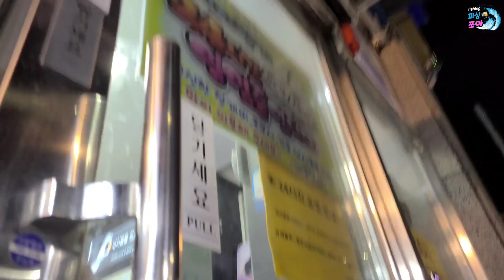낚시/장비 업글/엔에스 알바트로스 VIP (feat.볼락) Dark banded rockfish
● 엔에스로부터 무상으로
선물받은 제품들이 포함되어 있으며,
별도의 광고영상 요청을 받진 않았지만,
감사한 마음으로 만들어 봤습니다.

안녕하세요~쪼하~~🤗🙌🏻
이번에 정말 감사하게도 엔에스로부터
로드와 릴을 선물 받게 되었어요~😄
새로운 장비 들고 출조를 했는데
4월은 좐인한 달..!!😭
2번 연꽝에 뭐라도 낚아야겠단 생각으로
묘도를 다시 찾았어요~^^;;
다행히 손맛은 보았지요~ㅋㅋ

'엔에스' 다시 한번 감사 드리고
앞으로 잘 사용하겠습니다~🙏🏻

NS 알바트로스 VIP 1호 530
NS 이그니션 릴 2500

여러분들의 도움이 영상 제작에 큰 힘이 됩니다